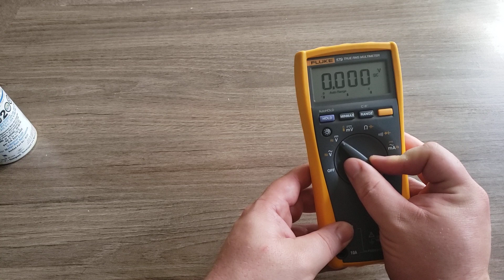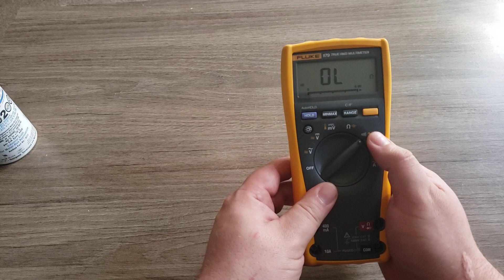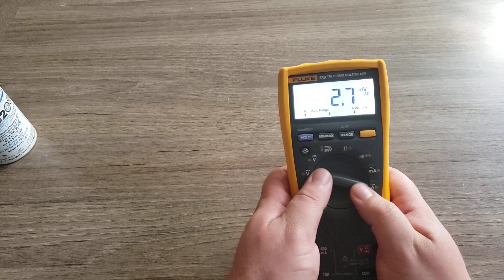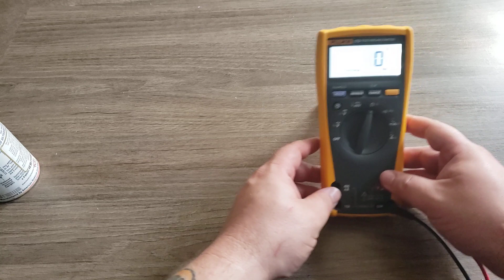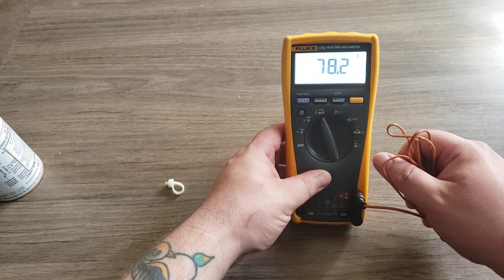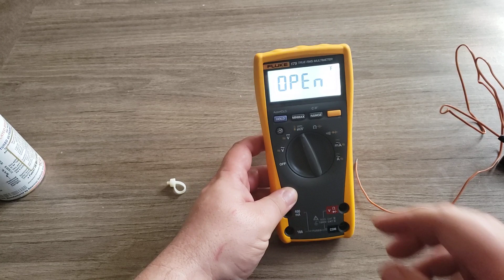Fluke 179 multimeter review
Quick review of the fluke 179 multimeter